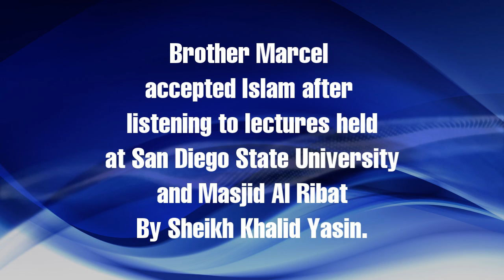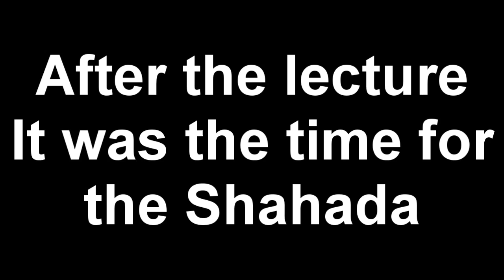Brother Marcel accepted Islam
Shaykh Khalid Yasin is giving Shahada (Testimony of Faith) to brother Marcel  in order to accept Islam. This Happened in Masjid Ar-Ribat in San Diego, CA at Isha Prayer (Evening).